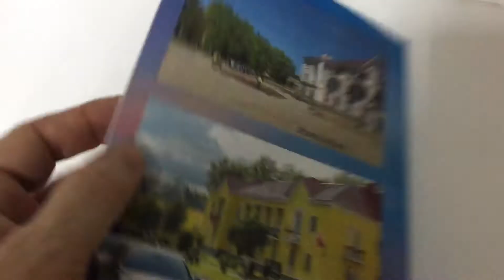Справочник «Бокситогорск» (Ленинградская область). 2021 г.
Телефонный справочник по организациям и службам города.